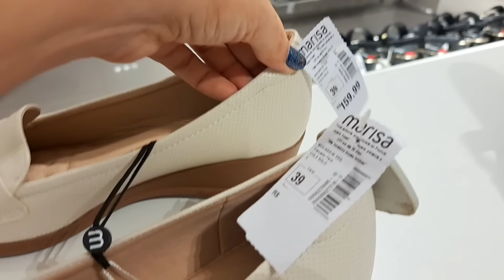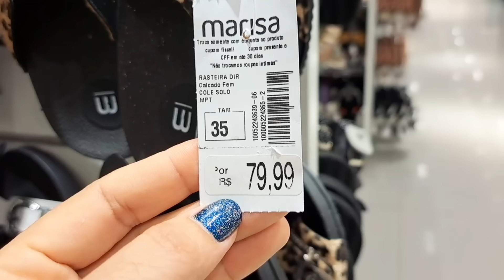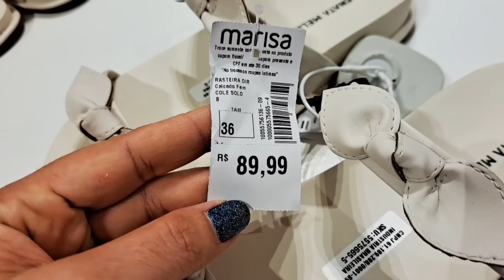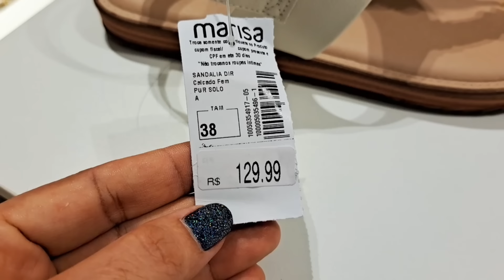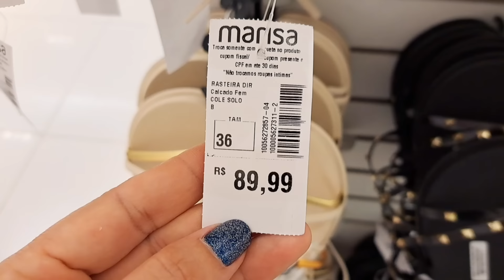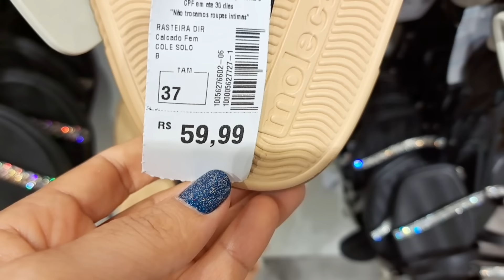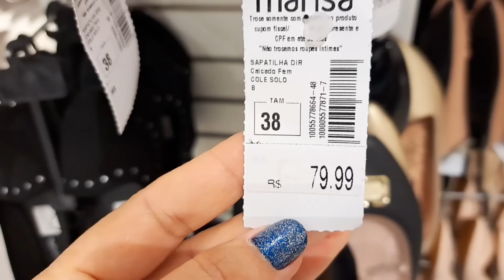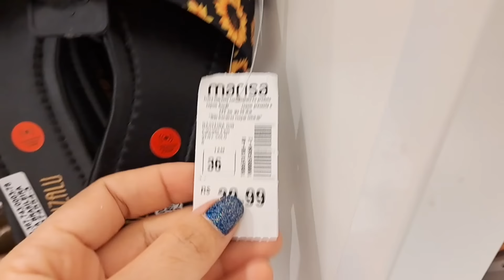TOUR NA MARISA | PELOS CALÇADOS